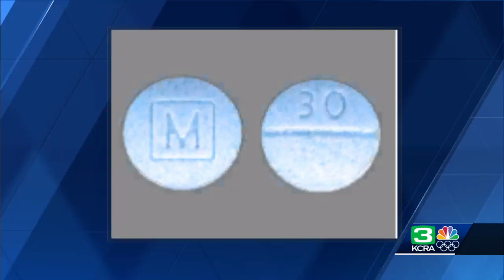CORE Medical Clinic director describes the danger from M30 counterfeit pills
Garrett Stenson, the director of CORE Medical Clinic in Sacramento, talked with KCRA 3 about the challenges of people struggling with addiction during the pandemic. He said his opioid addiction services clinic has had their highest amount of admissions in the last three months from  M30 counterfeit pills. “If you’re not getting them from a pharmacy, you pretty much need to expect that they’re going to have fentanyl,” he said.